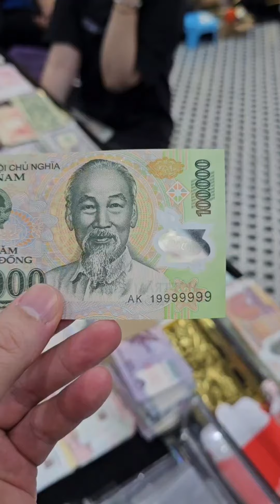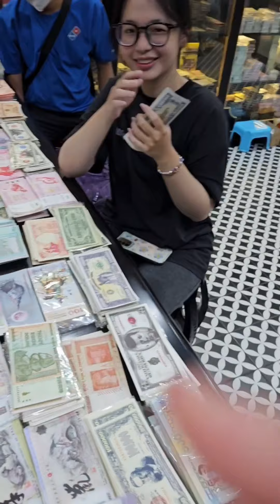[Giao Dịch] 100k seri 19999999 🤝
Định giá mọi loại tiền 💸

© Bản quyền thuộc về Hùng Bá Vua Tiền Tệ
© Copyright by Hùng Bá Vua Tiền Tệ ☞ Do not Reup